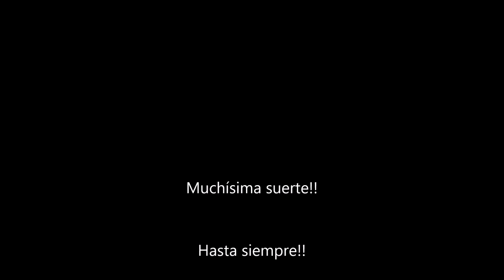Teatro6º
Actuación teatral de fin de curso de 6º curso del CEIP Jesús Maestro de Ponferrada, León